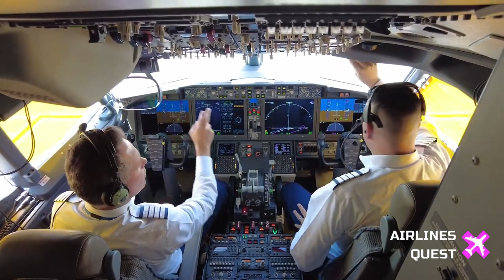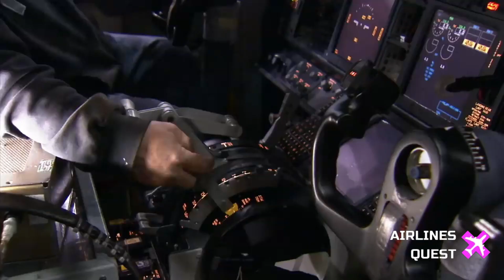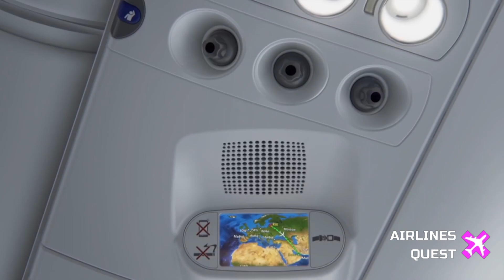Highlights Of Dubai Airshow Day One (250 Aircraft Order)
In today's video, join us as we delve into the dynamic world of aviation, where groundbreaking deals and historic commitments are unfolding at the 2023 Dubai Airshow. On the first day of this prestigious event, we explore five significant announcements from leading airlines, shedding light on their strategic partnerships and ambitious fleet expansions. From Royal Jordanian's addition of Boeing 787 Dreamliners to airBaltic's substantial Airbus A220 order, and flydubai's historic deal for its first widebody aircraft to Emirates' monumental order for Boeing 777Xs and 787 Dreamliners, the aviation landscape is witnessing transformative shifts. SunExpress kicks off the show with an impressive recommitment to the Boeing 737 MAX series, setting the stage for a dynamic future. Join us as we unravel the details and implications of these exciting developments. Happy flying!

- Flydubai Youtube Channel
- Emirates Youtube Channel
- Sunexpress Youtube Channel
- AirBaltic Youtube Channel
- Royal Jordanian Youtube Channel